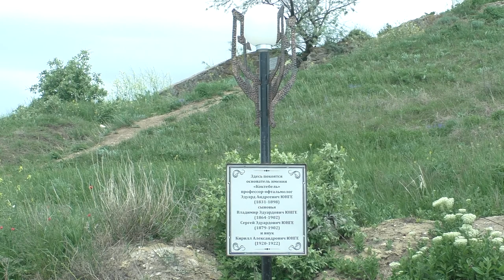"Коктебель весенний, цветущий" - видеозарисовка. Крым - Коктебель 2015 арТзаЛ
Автор видео и музыки - Александр Травин.
Видео снято в начале мая 2015 года в Коктебеле (КРЫМ).
Санкт-Петербург.
The author of the video and music - Alexander Travin. Video shot in the beginning of May 2015 in Koktebel (Crimea). St. Petersburg.